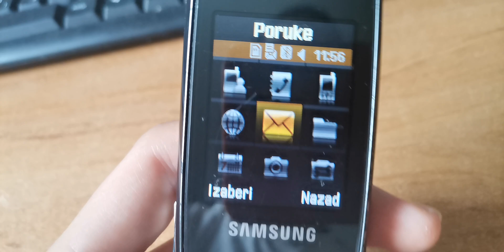Samsung SGH J700 incoming Call